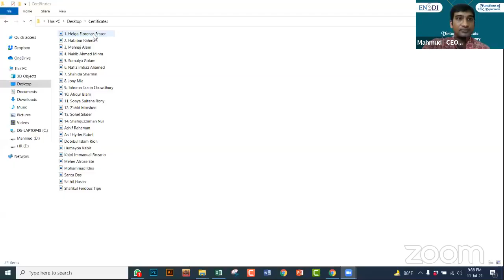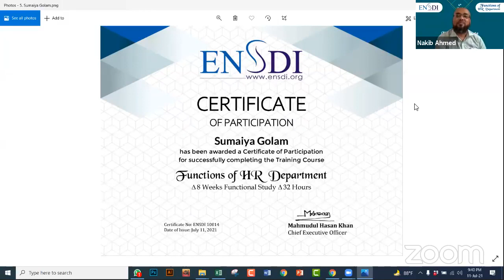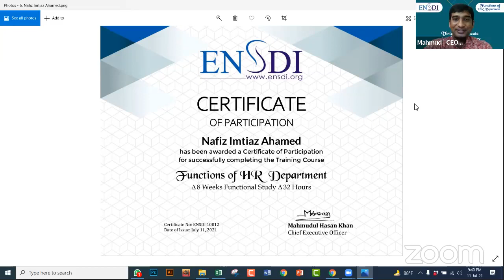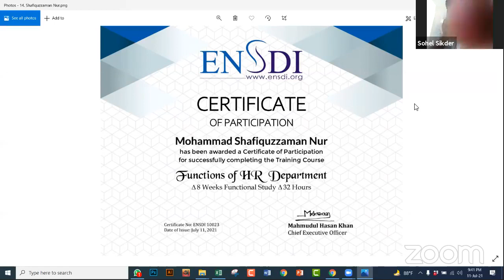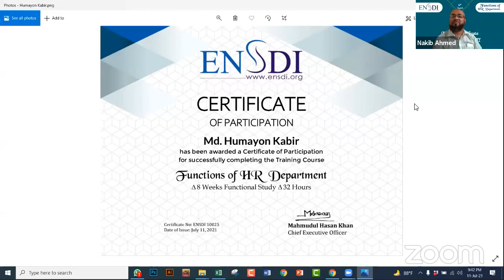Functions of HR Department Training Course by ENSDI - ইন্সডি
ENSDI - ইন্সডি বাংলাদেশের একটি অন্যতম ট্রেইনিং প্রতিষ্ঠান। প্রতিষ্ঠানটি কাজ করে যাচ্ছে উদ্যোক্তা উন্নয়ন এবং মানব সম্পদের দক্ষতা উন্নয়নে। এরি ধারাবাহিকতায় প্রতিষ্ঠানটি দীর্ঘদিন ধরে পরিচালনা করে যাচ্ছে Functions of HR Department Training Course টি। HR এর উপরে যেনতেন ট্রেইনিং কোর্স করার পুরবে যাচাই করে নিন সেটি কাজে আসবে কিনা! এই ভিডিওতে আপনি পাবেন ষষ্ঠ (৬) ব্যাচ সমাপনকারী বন্ধুদের ভাললাগা-মন্দলাগার কথা।